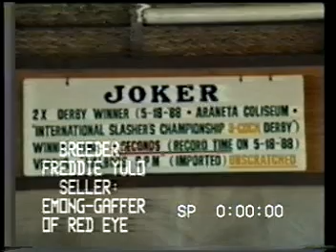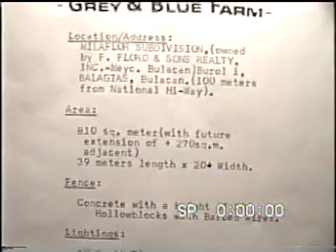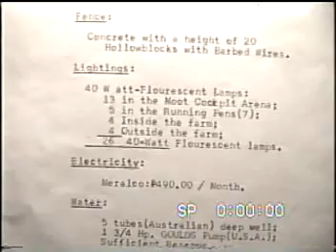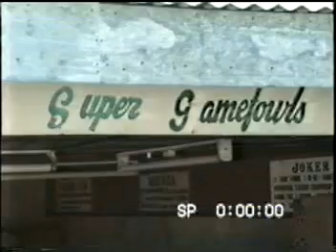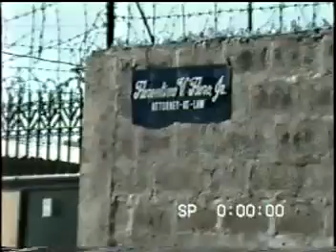Part 5 of 15: Judge Florentino Floro, Super Game Fowl Farm, 1984 to 1990, Sabong Tukaan Sagupaan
Judge Florentino Floro Book-Video, "Grey and Blue" - 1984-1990 Gamefowl Farm; Sabong Tukaan, Part 5 of 15, fighting cocks bred by Judge Floro at Meycauayan, Bulacan and raised at Balagtas, Bulacan, using Danny Escalona's miners' blue and grey, red hens from his Antipolo, Rizal farm; Judge Floro used Super brood cocks - a) Rising Sun, 7 seconds winner at San Juan Coliseum P 1 million Derby, 1987, from Otic Geroso, b) Masada, Tony Lagtapon's unscratched winner of P 2 million SJC Derby, 1987, and c) Joker of gaffer Emong, unscratched winner of Araneta Coliseum 8 cock International derby. Judge Floro made WORLD records of winning at Marilao, Obando, Meycauayan, Malolos, San Jose Del Monte, Bulacan Cockpit Derbies using 6-7 months stags (later, 10-12 months) champions against 2 years-olds.